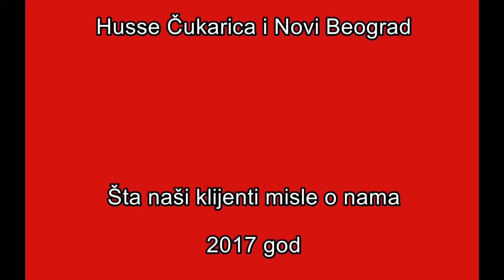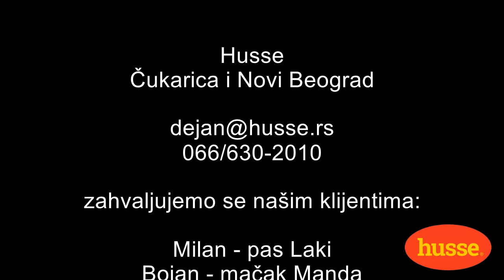Husse Čukarica i Novi Beograd - šta klijenti misle o nama.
Šta naši klijenti misle o hrani i o usluzi!

066/630-2010.